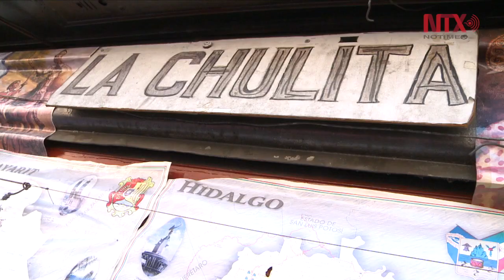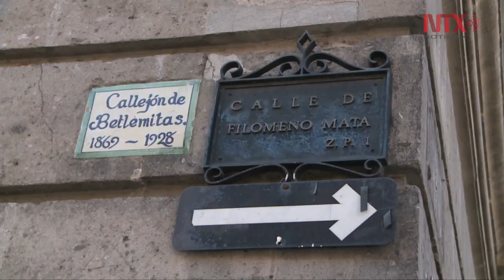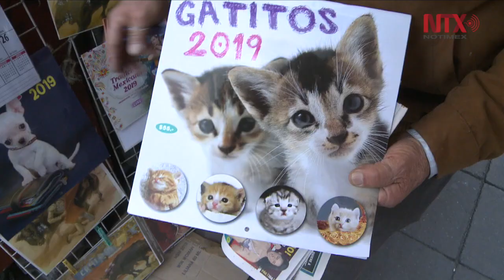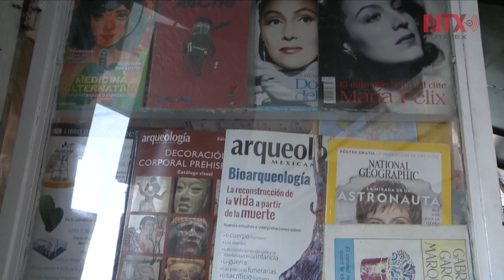La Chulita, 100 años de historia en la esquina de Tacuba y Filomeno Mata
Un lugar que es testigo de los principales acontecimientos en la capital mexicana durante un siglo